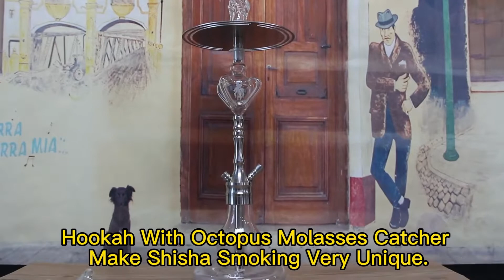Octopus molasses catcher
- High borosilicate glass material, heat resisting and clear
-  High quality level thick glass.
-  Octopus design
- Color avaliable: Clear
- Fitting dia 18.8mm shisha hookah
- Use as molasses catcherc for most hookahs in the market.